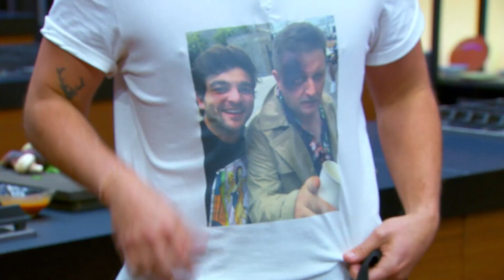Rafa no se lo esperaba | MasterChef Latinos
En un principio Rafa estaba seguro, pero, al ver el reto, sintió la traición de Neuris.  😭

No te pierdas el estreno de un nuevo episodio de MasterChef Latinos, todos los sábados, ¡en este canal! 🧑‍🍳

¡Bienvenido al canal oficial de MasterChef Latinos! Aquí encontrarás los mejores momentos del show, con participantes de EE.UU y Latino América.